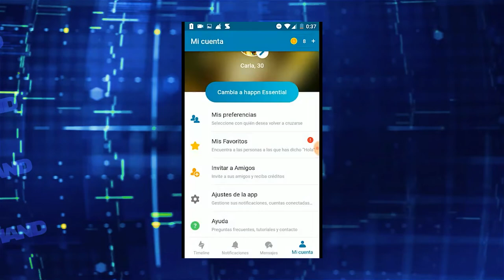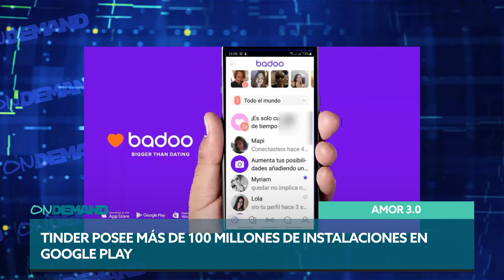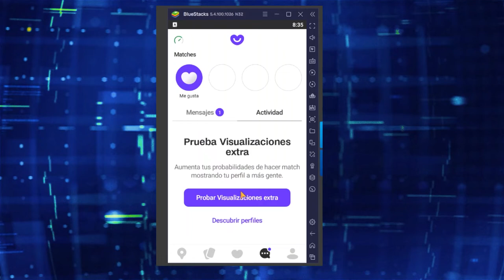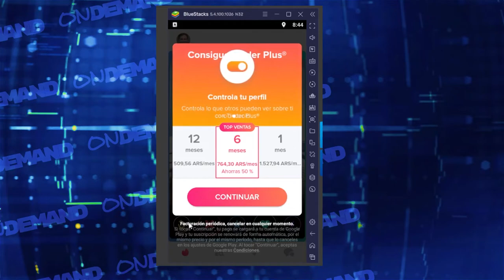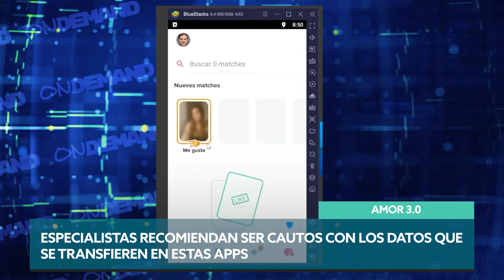TINDER ¿Amor 3.0?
Desde la pandemia las apps de citas tomaron un papel preponderante. Hoy con millones de usuarios en nuestro país, te contamos para qué se usan generalmente, cuáles son las más usadas y algunos peligros que encontramos detrás de ellas. ¿Matchamos?